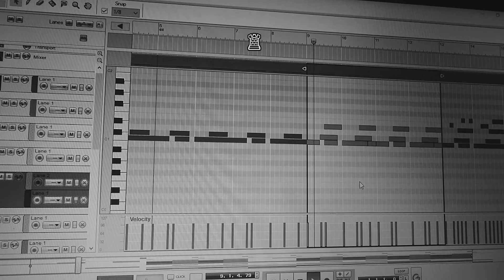WHEN YOU'RE BORED AT HOME Part 2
Rooklijn - Pure

Making A Beat From RANDOM THINGS In My House.

Music producer video editor.
All the music on this profile is produced by me.